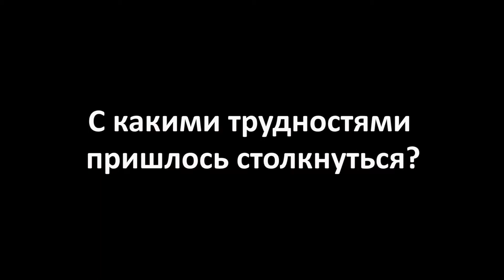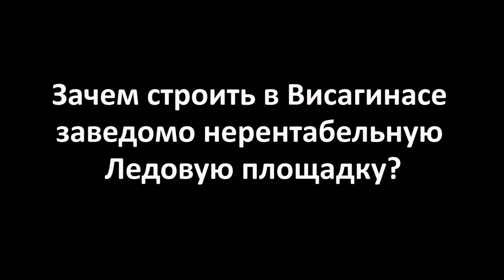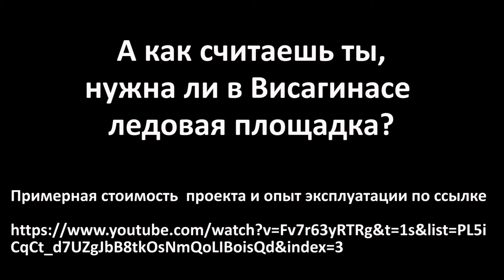26. Висагинская звёздочка фигурного катания Milana Možeiko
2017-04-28 В видео рассказывается каких успехов и с какими трудностями приходится сталкиваться висагинской 7-летней фигуристке Милане Можейко.
Поднимается тема необходимости Ледовой площадки в Висагинасе с целью воспитания здорового и разносторонне развитого молодого поколения.
Примерная стоимость  проекта и опыт эксплуатации Паневежской Ледовой арены, построенной в 2015 году по ссылке: